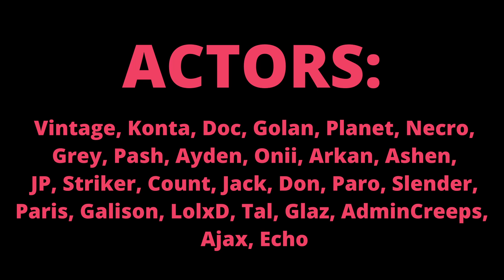The Dauntless PMC Trailer | BRM5 Faction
JOIN TODAY

We are The Dauntless PMC. Established in 5/25/2021, we focus on maximum efficiency in our soldiers and missions. In Dauntless, we have many things to offer such as making new friends, having fun, realism, etcetera. Dauntless is known as the MILSIM/Strict faction in the BRM5 community, as well as the second largest faction in BRM5!